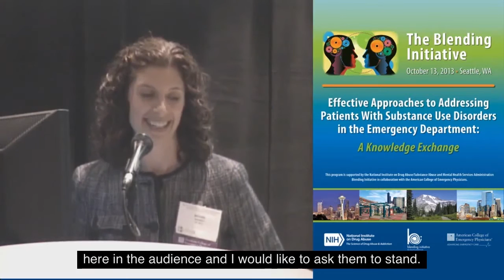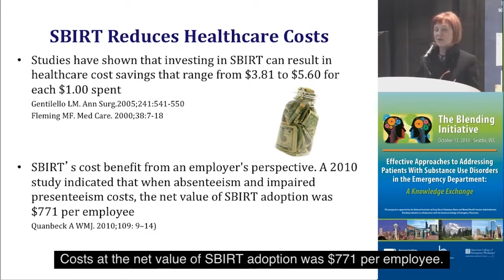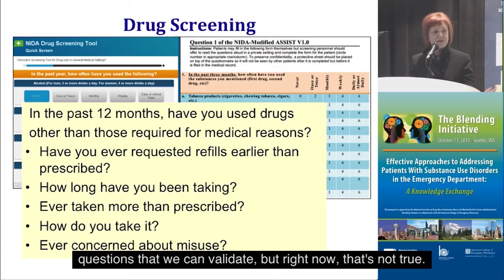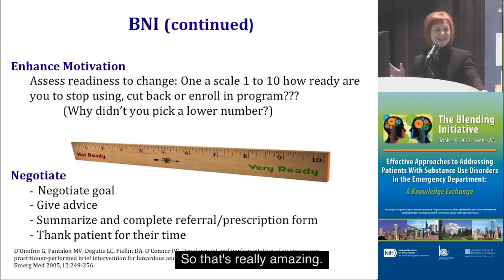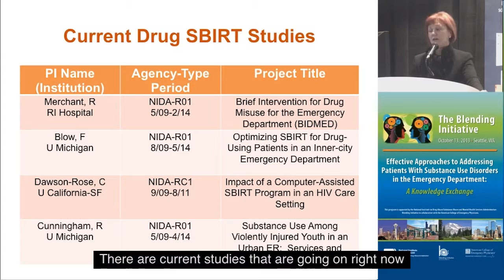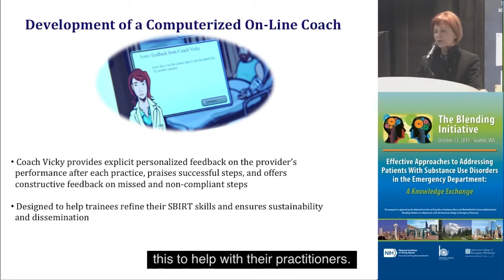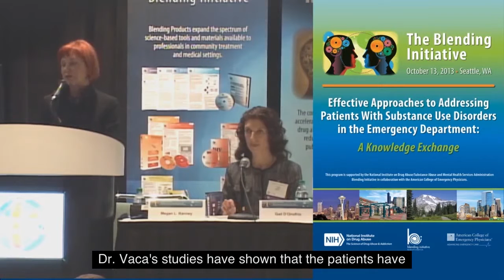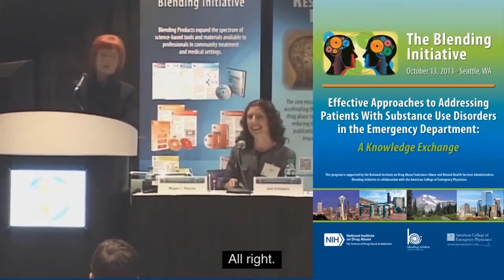NIDA/SAMSHA Blending Workshop: (9) Screening & Brief Intervention in the ED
Presenter: Gail D'Onofrio, MD, MS, FACEP

Part of the Blending Initiative Workshop titled “Effective Approaches to Addressing Patients with Substance Use Disorders in the Emergency Department: A Knowledge Exchange,” which focused on clinical management of prescription opioid use disorders and screening and brief intervention for substance use disorders.